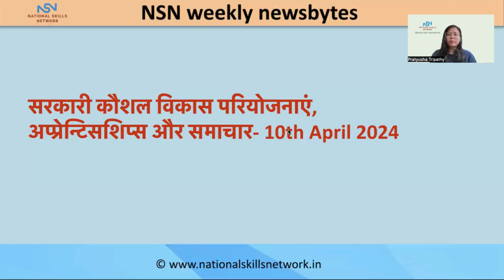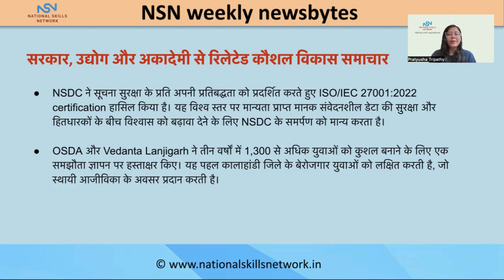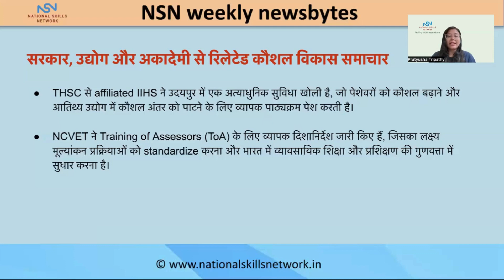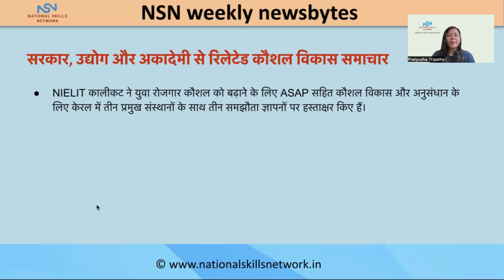Top 7 Highlights of the Week in Hindi | Academic Bank of Credit (ABC), and Industry partnerships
In this week’s Newsbytes from NSN, we’re diving into the latest highlights focusing on upskilling rural youths, NSDC ISO/IEC 27001:2022 certification, guidelines for Training of Assessors (ToA) and more. We’ll also explore exclusive insights from the forefront of skill development, covering everything from groundbreaking initiatives to emerging trends in technology, NEP 2020, and more.

Weekly Newsbytes from NSN on skill development and education – 10th April 2024